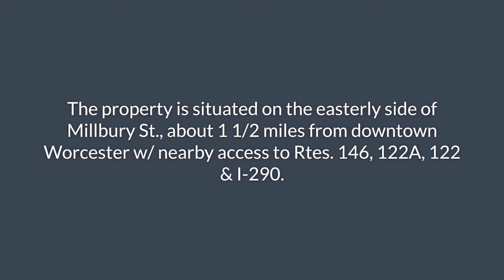211 Millbury Street WORCESTER, MA